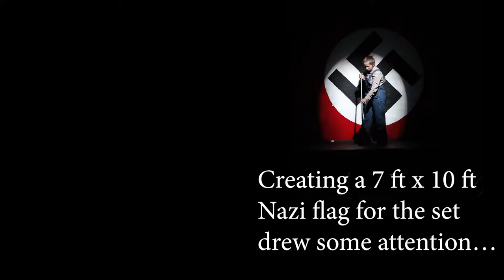Acme's Production Production Team - The White Rose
Thanks for getting Acme to $7,000 on the Big Day of Giving, 2018!

This is a behind the scenes video with Acme Theatre Company's production team for the 2018 winter show, "The White Rose" by Lillian Garrett-Groag.

Next up: get an inside look at how Acme's spring production of Twelfth Night is shaping up! Help us get to $12,000!